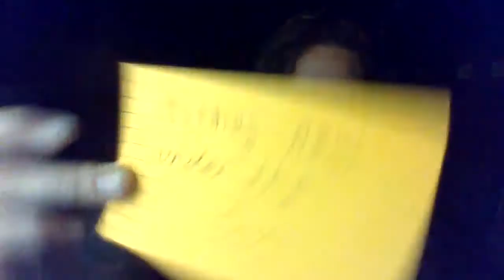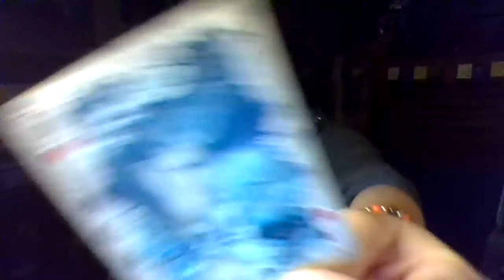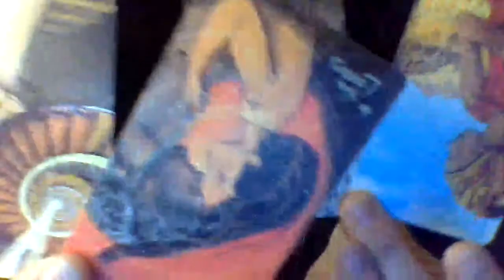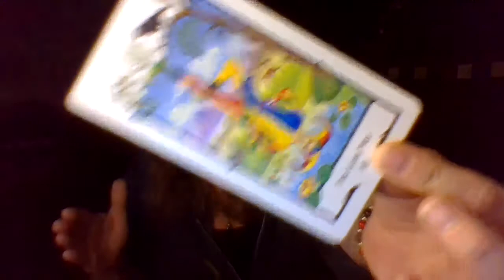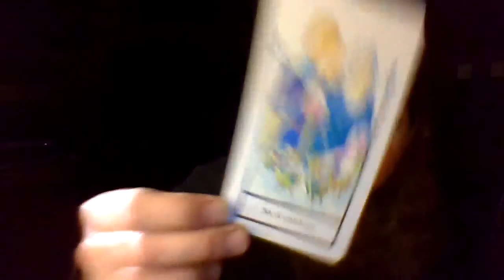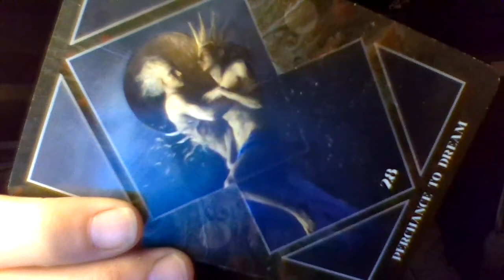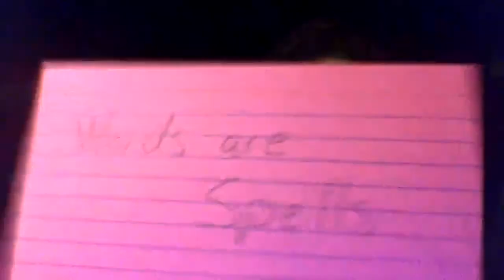Cards and Coffee :: Far to Complicated to define